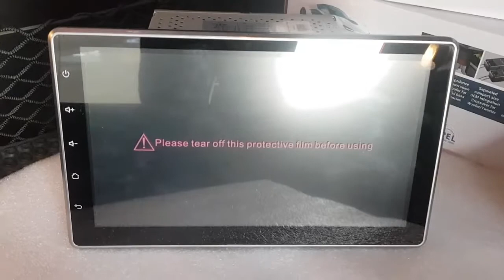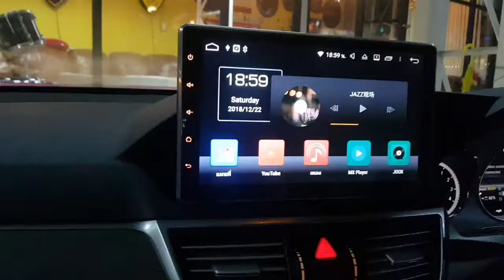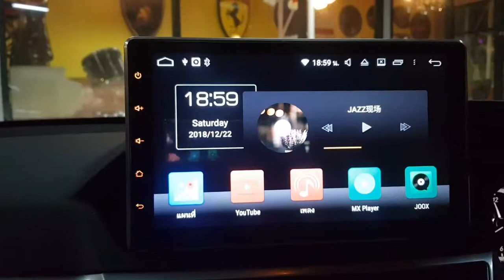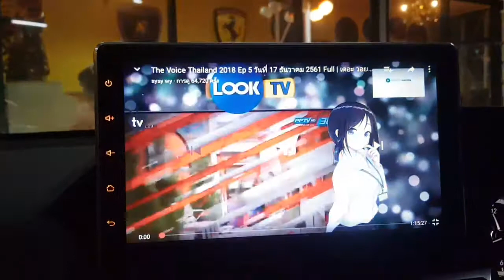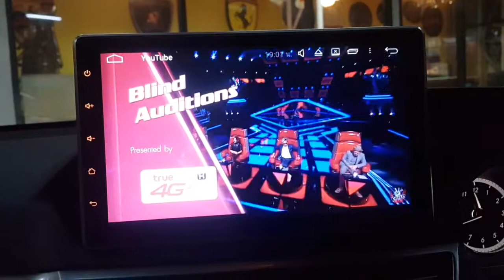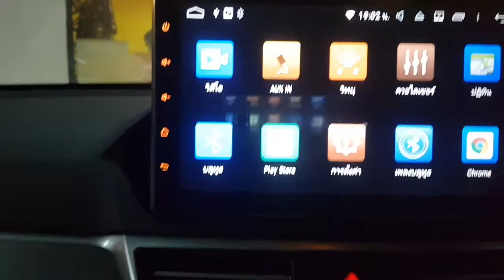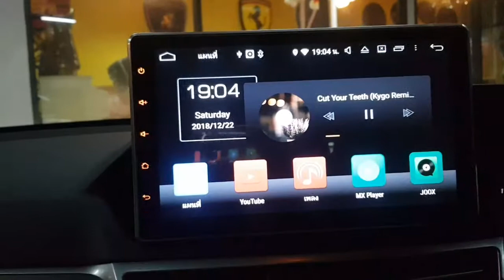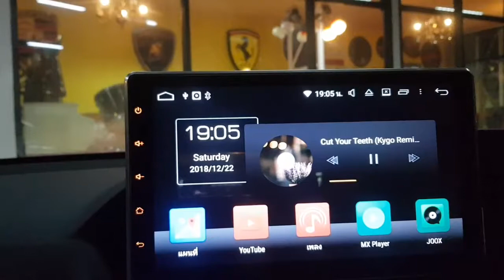BENZ W212 กับจอใหญโต ANDROID 10นิ้ว CUSTOM +กล้องมองหลัง+ ลำโพง AUDISON 2OHM +TWEETER T&W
ชุดติดตั้ง จอ ANDROID 10นิ้ว CUSTOM  สามารถเล่นไฟล์เพลง.หนัง joox
YOUTUBE. Google map. MX PLAYER
เสริมด้วยกล้องมองหลังเพิ่มความปลอดภัยในขณะถอยเข้าจอด
เติมเต็มพลังเสียงด้วยชุด โปรโมชั่น
ลึกสุดใจ กับ ลำโพง AUDISON 2ohm sub t&W +TWEETER t&W
ใสๆๆและหนักแน่นมาก